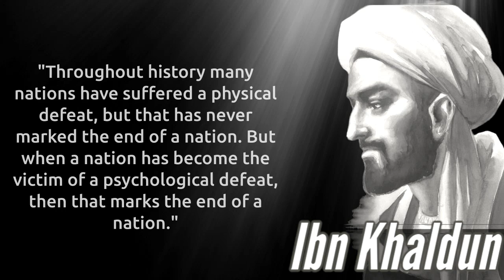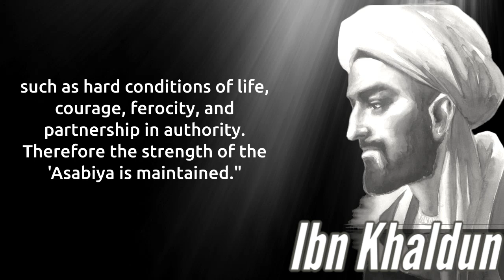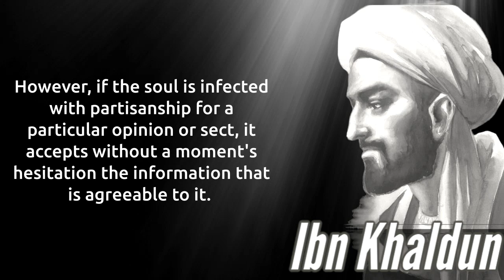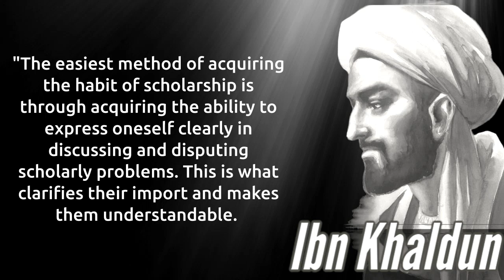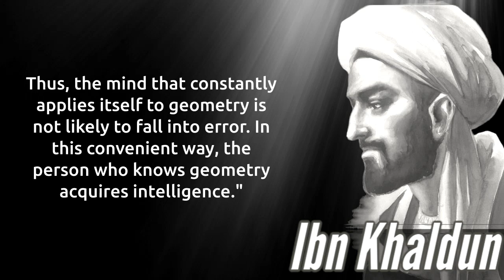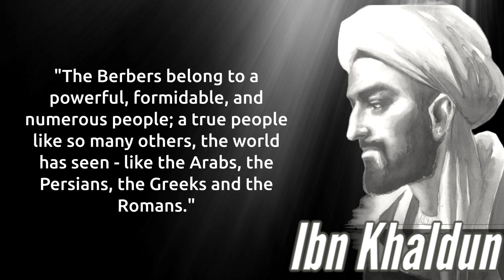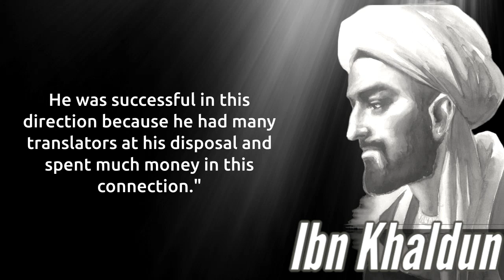Ibn Khaldun Quotes You Should Know Before Getting Old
Ibn Khaldun (/ˈɪbən xælˈduːn/; Arabic: أبو زيد عبد الرحمن بن محمد بن خلدون الحضرمي, Abū Zayd ‘Abd ar-Raḥmān ibn Muḥammad ibn Khaldūn al-Ḥaḍramī; 27 May 1332 – 17 March 1406, 732-808 AH) was an Arab[10] sociologist, philosopher, and historian[11][12] widely acknowledged to be one of the greatest social scientists of the Middle Ages,[13] who made major contributions in the areas of historiography, sociology, economics, and demography.[14][15][note 1][16][note 2]

His best-known book, the Muqaddimah or Prolegomena ("Introduction"), which he wrote in six months as he states in his autobiography,[17] influenced 17th-century and 19th-century Ottoman historians such as Kâtip Çelebi, Mustafa Naima and Ahmed Cevdet Pasha, who used its theories to analyze the growth and decline of the Ottoman Empire.[18] Ibn Khaldun interacted with Tamerlane, the founder of the Timurid Empire.

Recently, Ibn Khaldun's works have been compared with those of influential European philosophers such as Niccolò Machiavelli, Giambattista Vico, David Hume, G.W.F. Hegel, Karl Marx, and Auguste Comte as well as the economists David Ricardo and Adam Smith, suggesting that their ideas found precedent (although not direct influence) in his. He has also been influential on certain modern Islamic thinkers (e.g. those of the traditionalist school), as well as on Reaganomics.